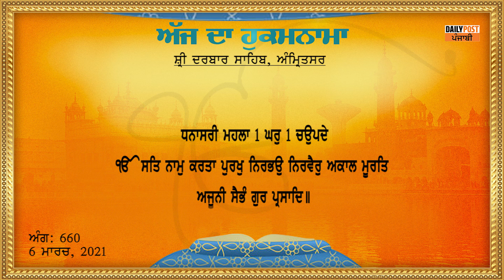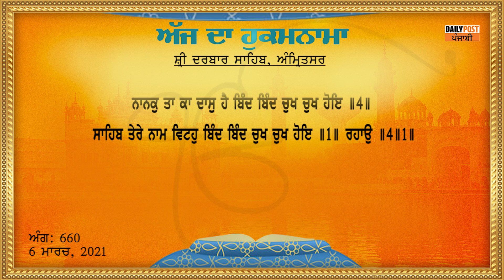Hukamnama Darbar Sahib